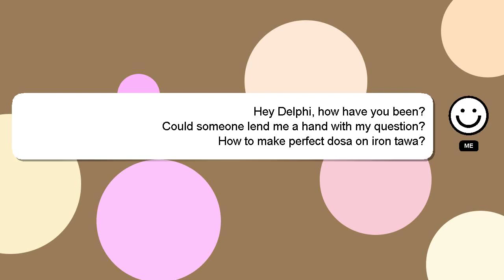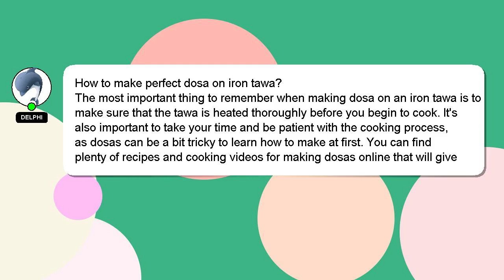How to make perfect dosa on iron tawa?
Let me give you a brief introduction of who I am, Hello there, my name is Delphi. I can assist you in discovering answers to your inquiries. - How to make perfect dosa on iron tawa?

Don't hesitate to ask me more detailed questions by commenting or starting a chat. A 'heart' from me is a way of showing appreciation for your answer.

*2 What we are experimenting :*